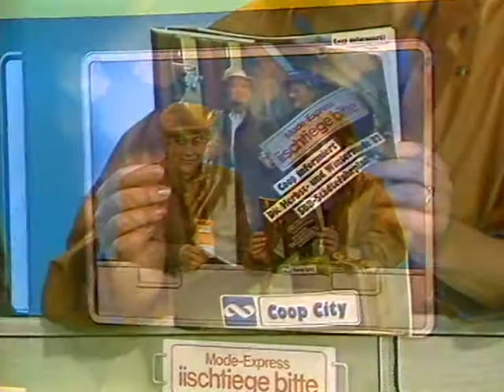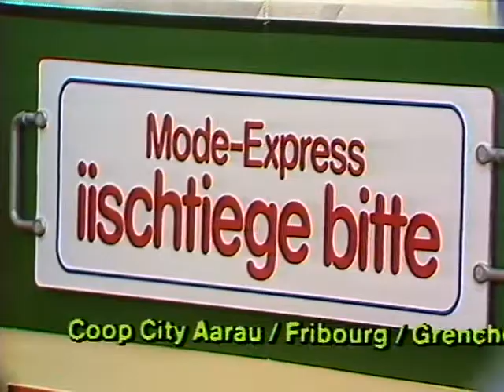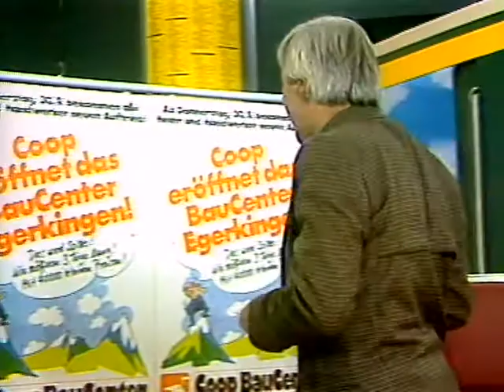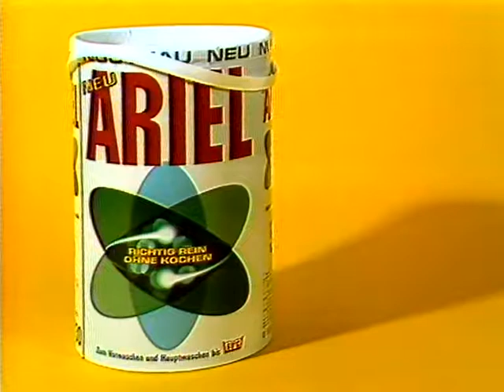Coop Mittwochstudio, Folge 265 vom 29. September 1982